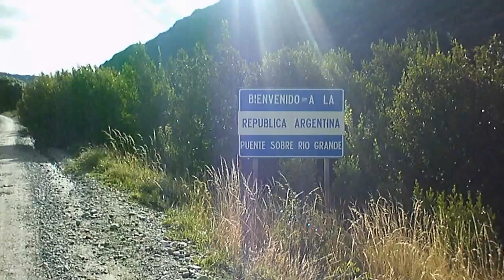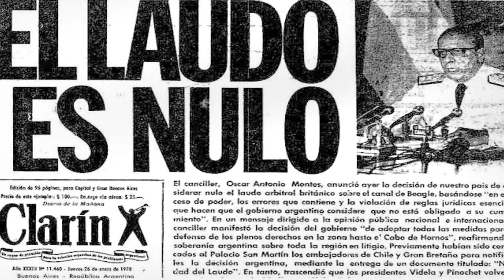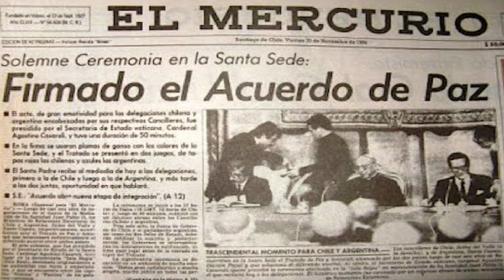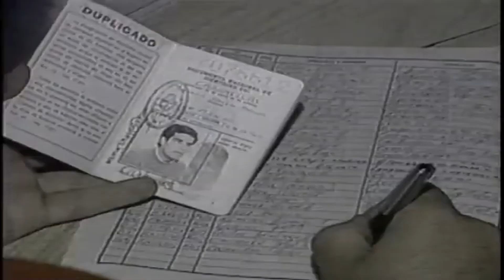Por este motivo Chile y Argentina no fueron a la GUERRA (1978)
En 1978 Argentina comandada por Videla y Chile por Pinochet, por poco se enfrentan. Este hecho es conocido como el conflicto del Beagle. Algo sucedió que lo frenó